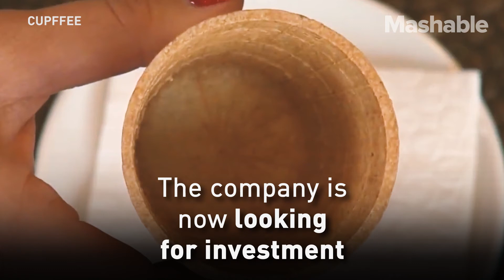Edible cups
Cupffee is a wafer cup made out of grains that reamins solid for up to an hour and does not alter the taste of the drink inside it. The product is the invention of a Bulgarian startup, which is looking for investment to expand its production beyond the edible cup.